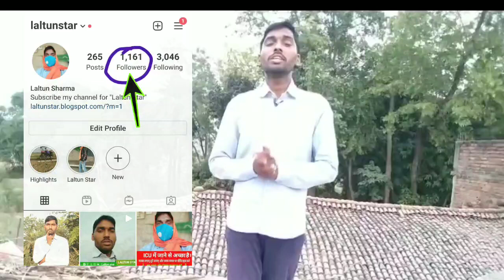Kya Channel Karne Se Paisa Katega || क्या चैनल सब्सक्राइब करने से अब पैसा कटेगा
नमस्कार दोस्तों हमारे 👉 Laltun Star यूटुब चैनल में आपका बहुत बहुत स्वागत है |
हमारे चैनल पर बने रहे और देखते रहे पूरा वीडियो।

नीचे दिए गए भाई के सोशल मीडिया लिंक से जुड़े

Dakshni

MY PRODUCT TOOLS LINK